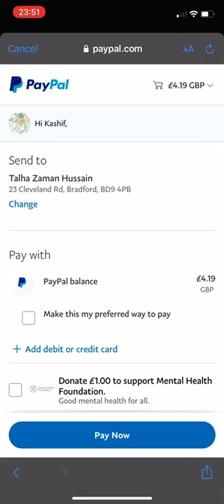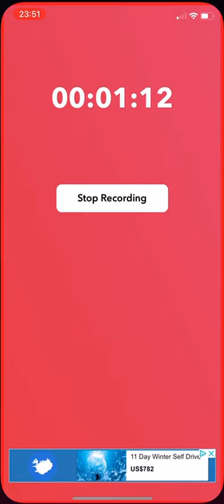Kash Elven Star Trench Ebay Shopping for when mailtrain stops preparing for Laila Tul Qadr